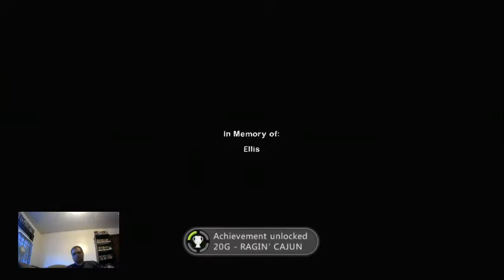LEFT 4 DEAD 2 - Hard rain (XBOX 360) 7/28/22